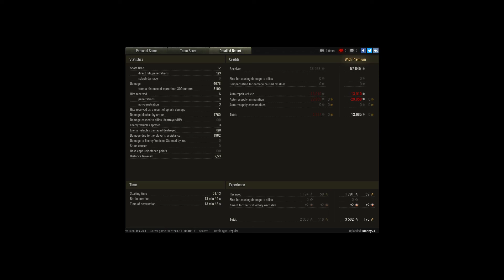Ace with Death Star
Player: stanny74